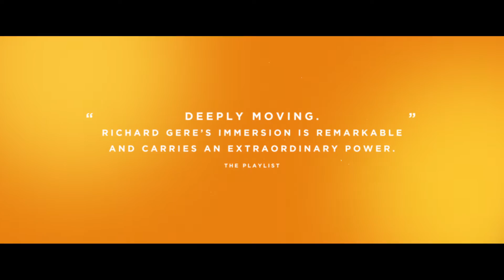Time Out of Mind trailer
Written and Directed By: Oren Moverman
Starring: Richard Gere, Jena Malone, and Ben Vereen
Produced By: Richard Gere, Caroline Kaplan, Lawrence Inglee
Status: Completed
US Distribution: IFC Films
US Release Date: September 9, 2015

A New York man enters a shelter when he runs out of housing options while struggling to fix a troubled relationship with his daughter.